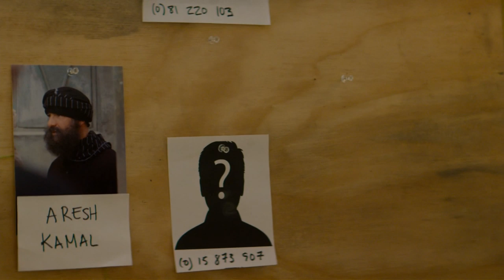SEAL Team - Mandy Jason - Brother let me be your shelter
TV Show: CBS SEAL Team
This is for Dawna Gull.